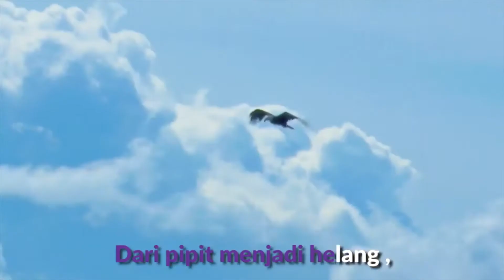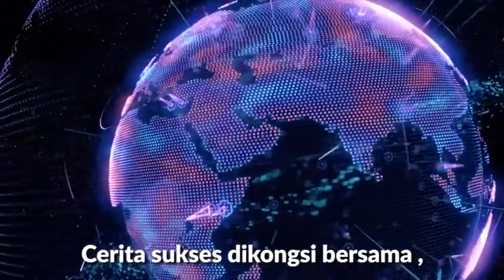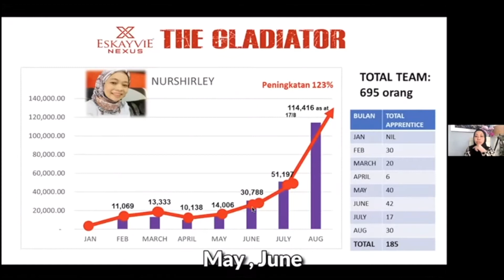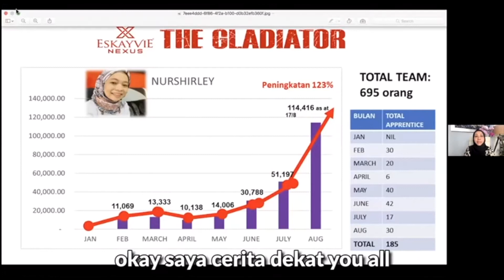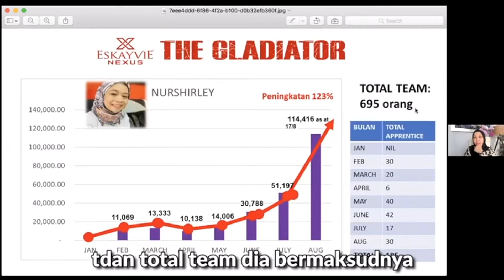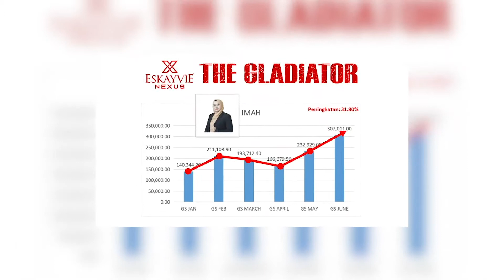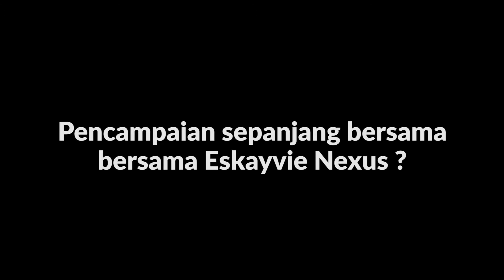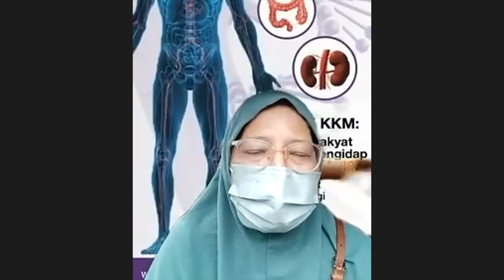ESKAYVIE SUCCESS STORY 2022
Salam Eskayvie menjual supplimen kesihatan fokus untuk kencing manis. Eskayvie juga ada produk untuk kuruskan badan dan vitamin Diffenz untuk kuatkan sistem imun melawan Covid-19. Usahawan Eskayvie diperlukan di seluruh Malaysia dan Singapura. Modal menjadi usahawan Eskayvie bermula dari RM65.40. Usahawan Eskayvie tak perlu simpan stok. Komisen dari 10% hingga 40%. Usahawan Eskayvie hanya guna dan pasarkan produk secara online dan offline. Penghantaran produk HQ uruskan. Latihan online 5 + 12 hari bernilai RM3K disediakan secara percuma. Nak daftar jadi usahawan Eskayvie KLIK SINI wasap.my/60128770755/Eskayvie